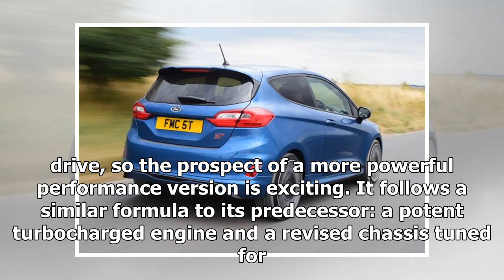Ford Fiesta ST vs MINI Cooper S vs Volkswagen Polo GTI | k production channel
If you love cars, you’ll have been looking forward to this road test. The previous Ford Fiesta ST is one of the all-time great fast Fords, so the new one has a ...